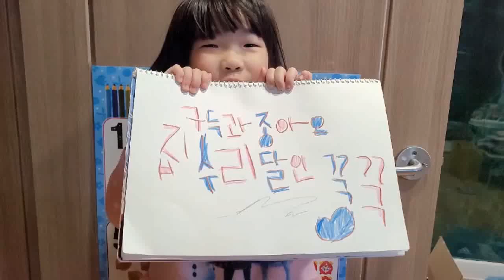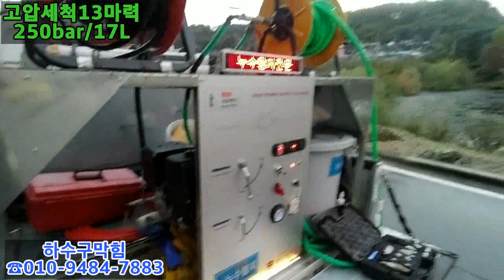13마력으로 하수구 뚫어?못뚫어? 이영상으로 끝